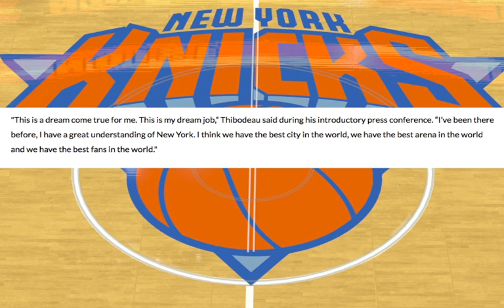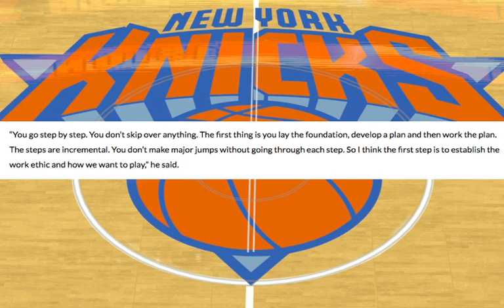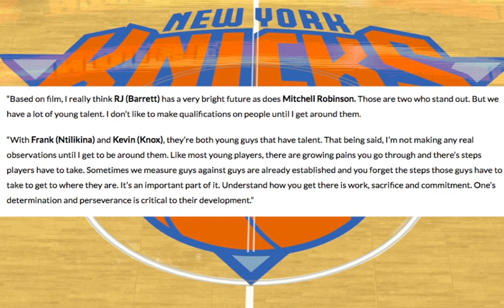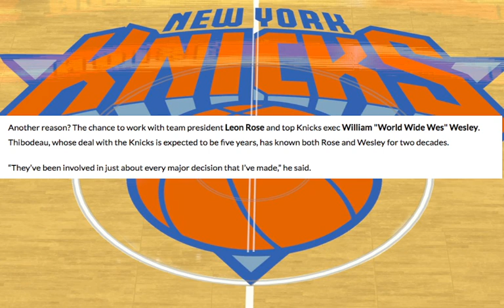New York Knicks | Tom Thibodeau has intro press conference | Mike Woodson rumored to be joining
New York Knicks | Tom Thibodeau has intro press conference | Mike Woodson rumored to be joining. The NY Knicks are starting to get back on track. Talks about his relationship with RJ Barrett and Mitchell Robinson